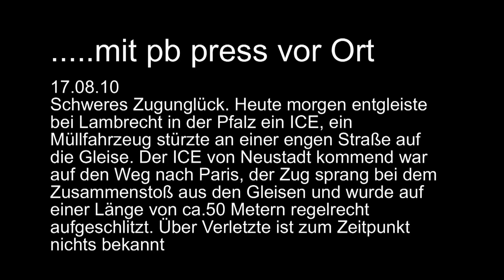ICE entgleist bei Lambrecht in der Pfalz - Zugunglück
7.08.10
Schweres Zugunglück. Heute morgen entgleiste bei Lambrecht in der Pfalz ein ICE, ein Müllfahrzeug stürzte an einer engen Straße auf die Gleise, der ICE von Neustadt kommend war auf den Weg nach Paris, der Zug sprang bei dem Zusammenstoß aus den Gleisen und wurde auf einer Länge von ca.50 Metern regelrecht aufgeschlitzt. Es gab mehrere Verletzte
Hier mehr davon.